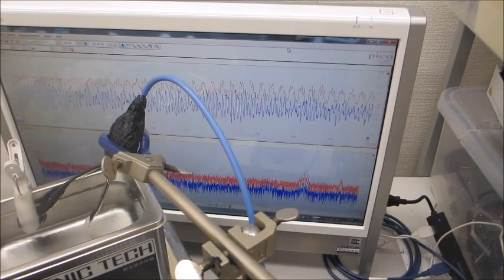超音波の音圧解析結果から、応用技術を開発するーー超音波の非線形現象ーー（超音波システム研究所）